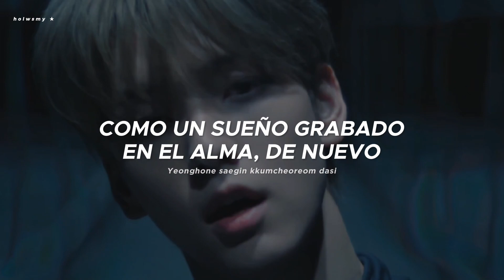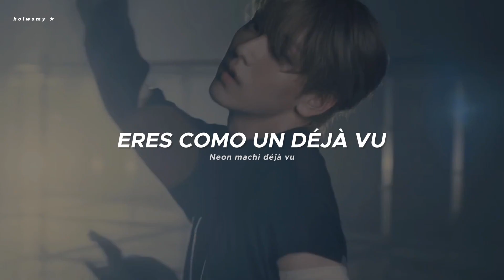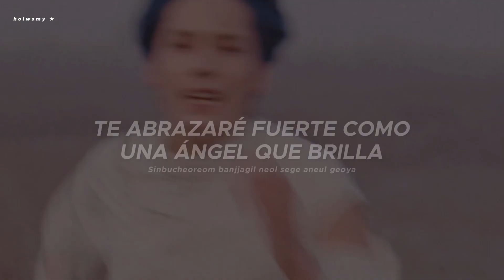Deja Vu - TOMORROW X TOGETHER / Sub.español ★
deja vu txt sub español
deja vu txt letra en español
deja vu txt traducido al español
deja vu txt subtitulado al español
txt deja vu traducido al español
txt deja vu subtitulado al español
txt deja vu sub español
txt deja vu letra en español
txt deja vu
txt traducido al español